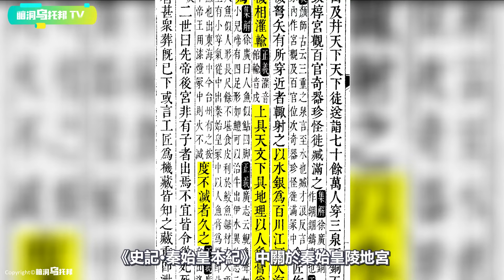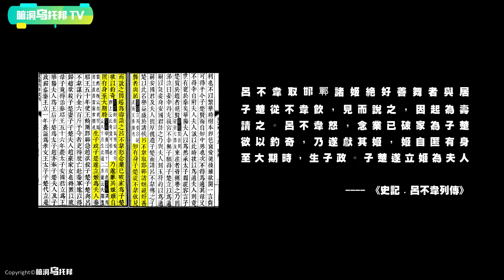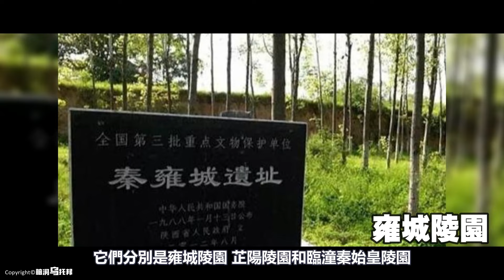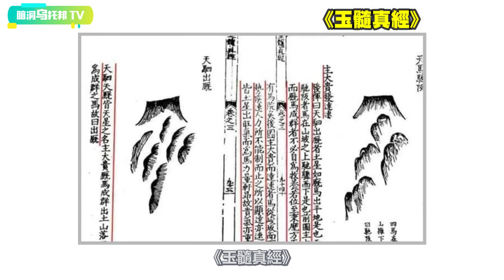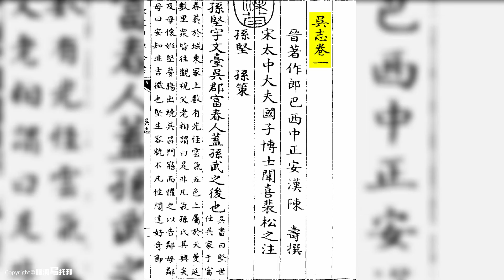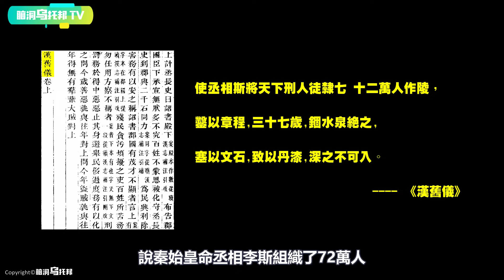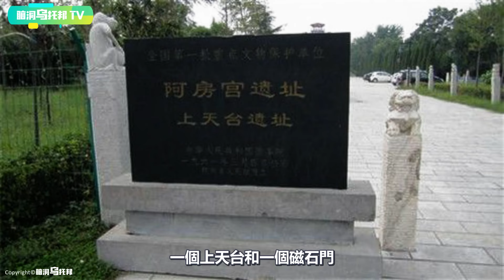被禁止挖掘的秦始皇陵，竟然隱藏著秦朝覆滅的真正原因！秦人祖墳、秦始皇陵、阿房宮之間千絲萬縷的聯系... [腦洞烏托邦 | 小烏 | Xiaowu]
【小烏說案】知名美食網紅被脅迫拍視頻 ?? 與一年前失蹤女孩巧合撞臉 影片中暗藏的求救信號是真是假?? Kate Yup

多位著名預言家警示: 2021年初全球將迎來更大劫難? ! 神秘的吠陀占星術究竟是否可信？印度神童預言

禁播10年, 上千萬觀眾被嚇出後遺症！史上最具爭議靈異節目，究竟講了什麼內容?

被禁播20年 英國皇室不願公之於眾的真相 那場世紀婚禮背後的真實故事

慾望與毀滅，禁不了的禁書【金瓶梅】，你真的讀懂了嗎？深度解讀“第一奇書”背後的真實故事

中國古代第一邪書，卻蘊含着可怕的政治智慧，吊打當今社會99%的人！解密邪惡智慧寶典：羅織經

【小烏說案】女大學生酒會後離奇失蹤！警方在電腦中發現關鍵瀏覽記錄，震驚韓國的李允熙失蹤案

【感動】加州一位60歲老人和11歲少女的奇怪婚禮 他們背後的真實故事

澳洲美女主播被某網暗黑組織擄走？詭異影片背後隱藏着什麼秘密？Ash Vlogs事件始末（上）

【小烏說案】細思極恐！姐弟倆失蹤後，母親立刻再婚，畸形信仰究竟可以讓人多麼瘋狂？

用攝像機拍下了外星人的樣貌？！號稱史上可信度最高的外星人接觸事件，非凡的斯坦.羅曼尼克

一場嘗試把猩猩培養成人類的實驗，最終卻被迫叫停，究竟出現了怎樣令人震驚的結果？現實中的猩球崛起

【懸疑案】日本7年未結懸案 電台靈異事件 高速路上的意外是天災還是人禍？

600年屹立不倒的紫禁城背後，究竟有何不為人知的風水秘密？古代帝王學的巔峰之作！

歡迎點贊，評論和轉發 💗 💗 💗